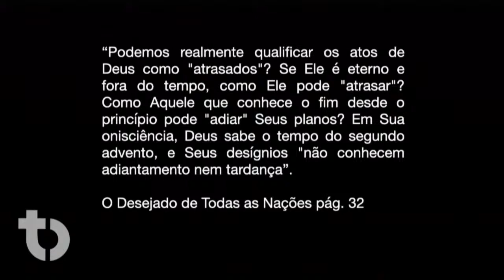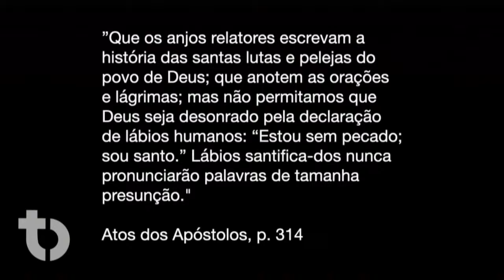Sete "P's": Uma Fórmula para Vencer na Vida - Pr. Jeferson Tavares | 9 de Junho 2021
Ao vivo na igreja Brazilian Temple SDA de Fort Lauderdale, FL.

Se voce tiver algum pedido de oracão, por favor colocar no chat e estaremos orando por voce.

Feliz Sábado a todos!

~ Equipe de Midia da Brazilan Temple